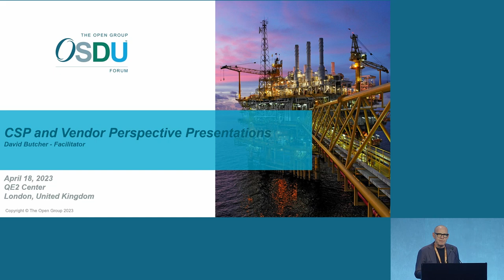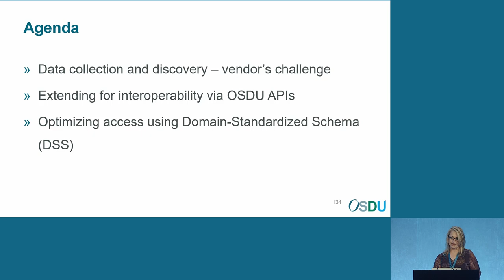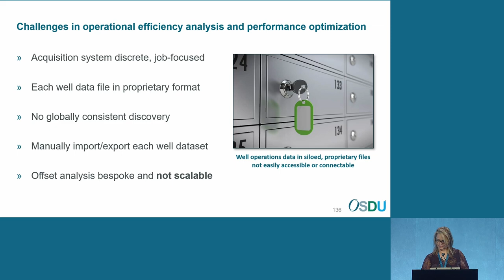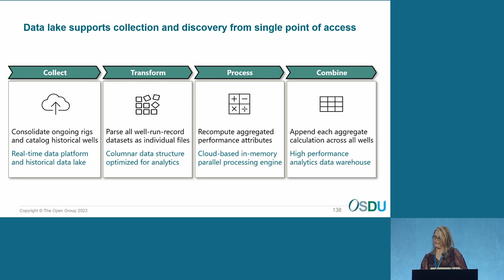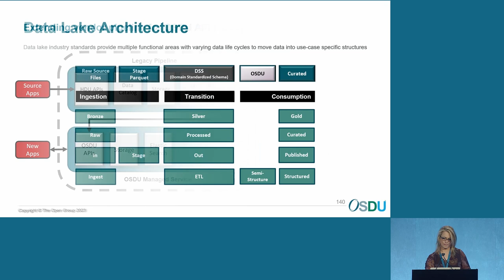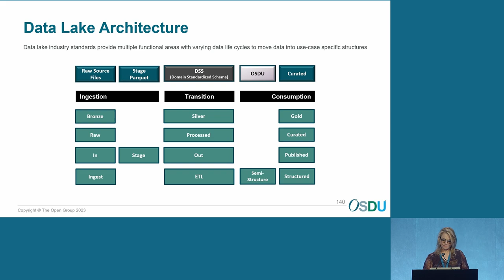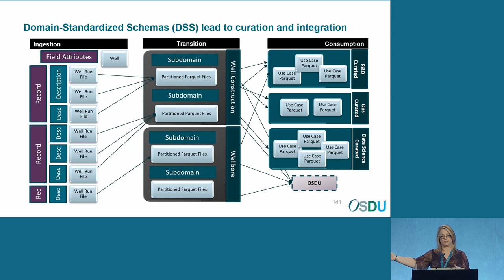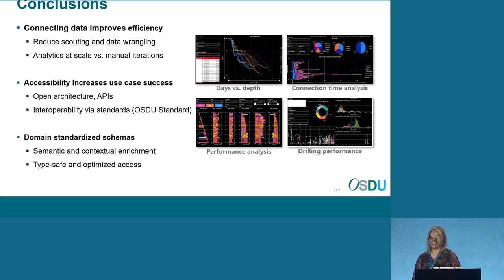Extending Vendor Data Platforms for Interoperability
Beth Reidy, Principal Product Champion, Halliburton